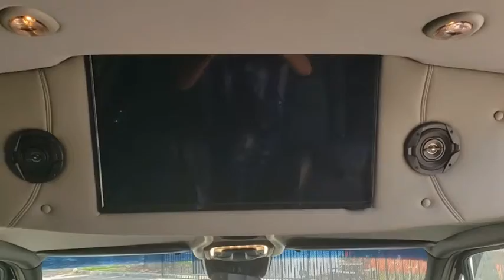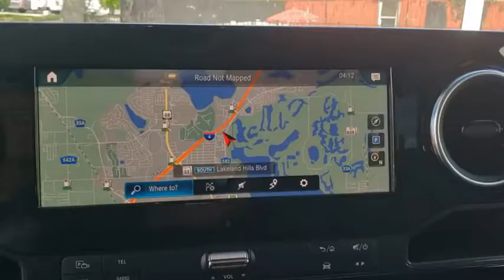2020 Mercedes-Benz Sprinter Passenger Van Lakeland, Plant City, Winter Haven, FL LT029268